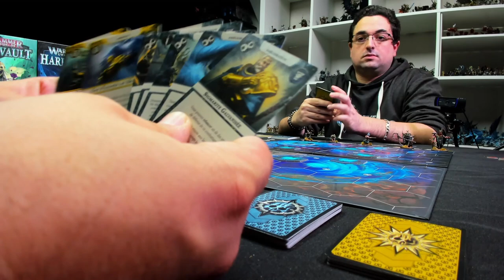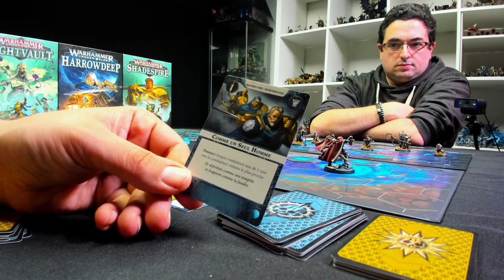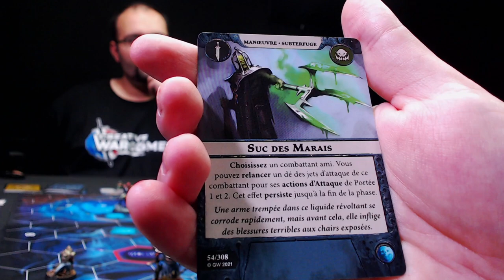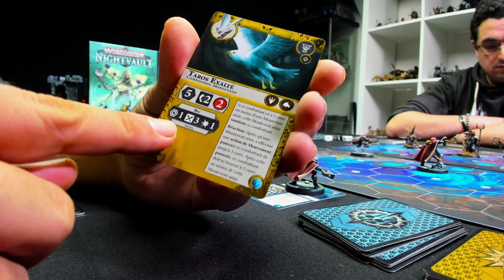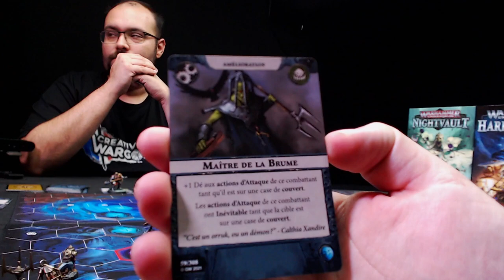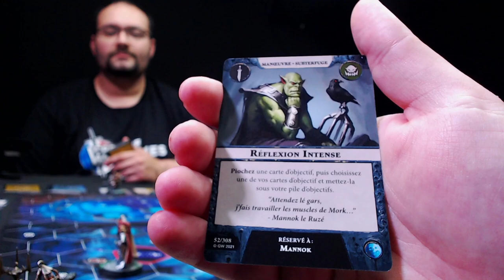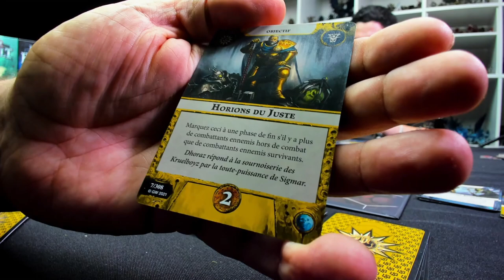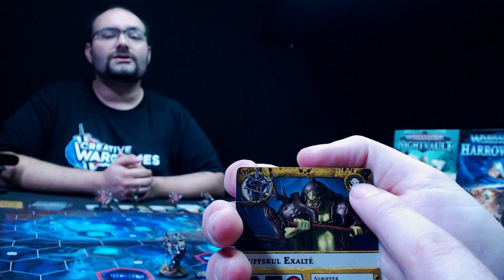Warhammer Underworlds - Stormcast VS KruelBoyz (Partie Découverte Saison 05)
0:00 intro
0:48 mise en place
17:12 Tour 1
39:09 Tour 2
51:18 Tour 3
59:45 Débriefing